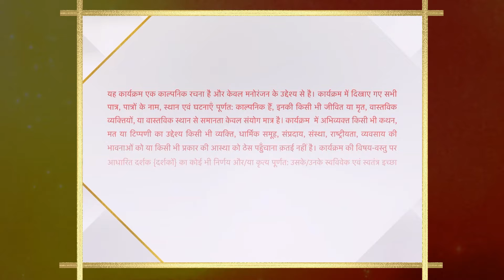Kyunki Saas Bhi Kabhi Bahu Thi-Season 1 | Episode 91